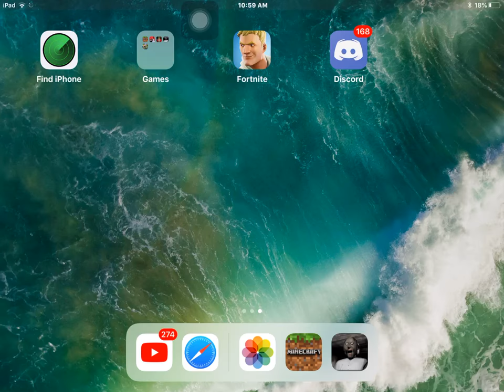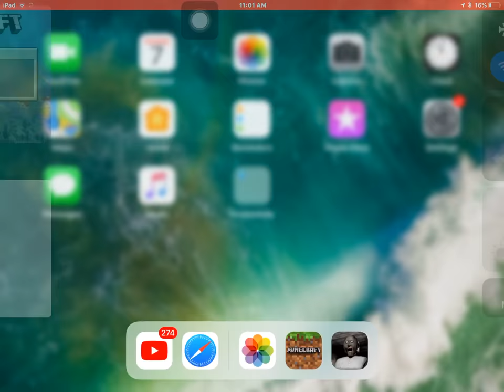Llamas VS. Wolves: Who will be the last standing???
The llamas are dashing, spitting and chasing wolves. The llamas are trying to be victorious, and the wolves are trying to be victorious, too. Who will win? Who will be the last standing? Remember. Remember, the last standing wins! So, LET THE SPIT GAMES BEGIN!